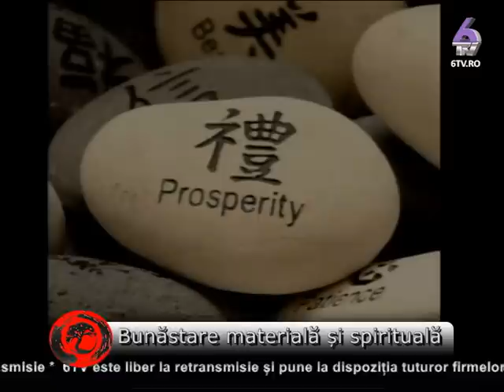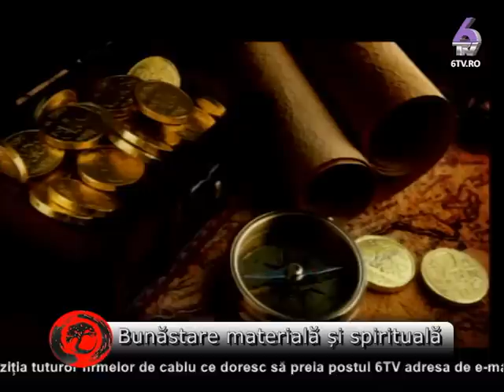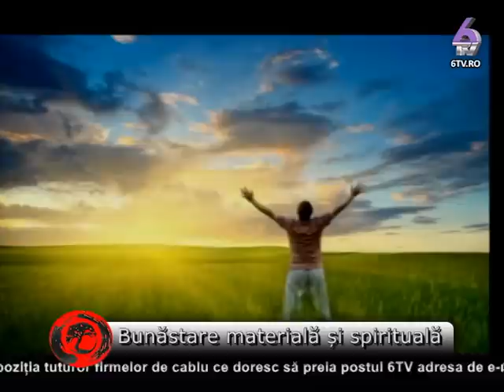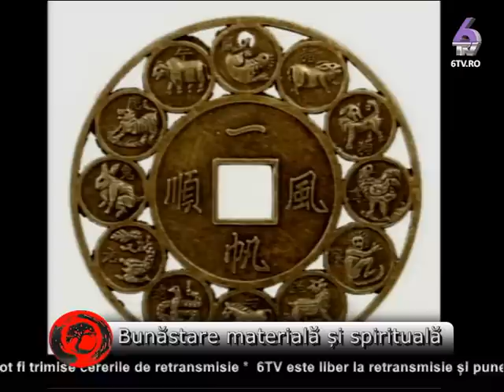TAINELE INTELEPCIUNII 2015.01.07